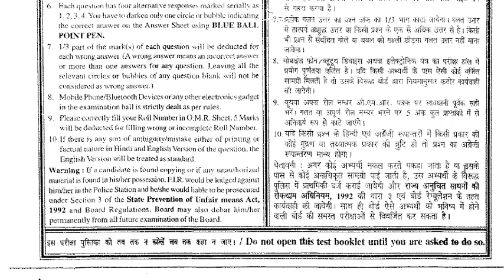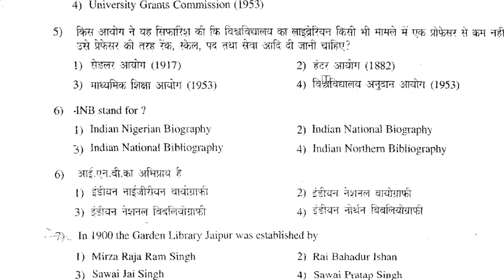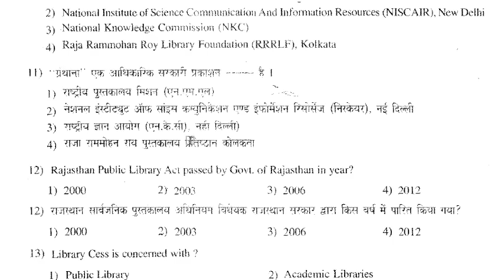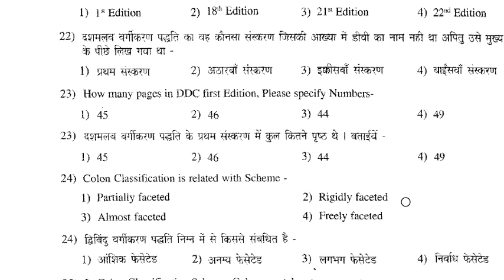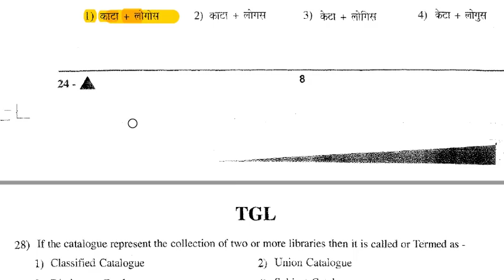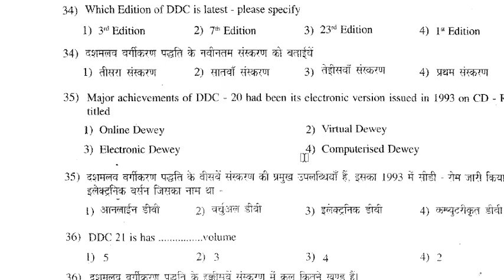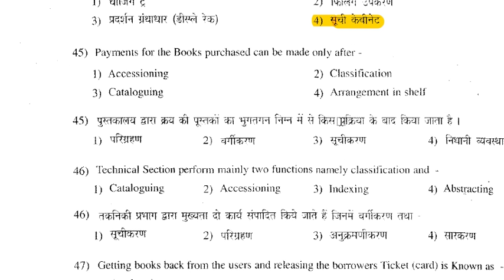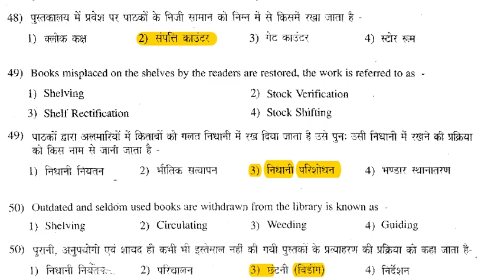Rajasthan Librarian Grade-III Exam paper / Model Paper / previous year question papers - Set -01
RSMSSB Librarian Grade-III Exam paper with Answer Key  RSMSSB
Download the RSMSSB Librarian Grade-3 previous year question papers in pdf format @ लाइब्रेरियन ग्रेड  III भर्ती  परीक्षा  का प्रश्न पत्र एवं आंसर कि, राजस्थान राज्य में आयोजित हुई गत वर्षो की समस्त परीक्षाओ के प्रश्न पत्र व उनकी आंसर कि Rajasthan Librarian Gr 3 Model Download Rajasthan Librarian Gr III Previous Paper